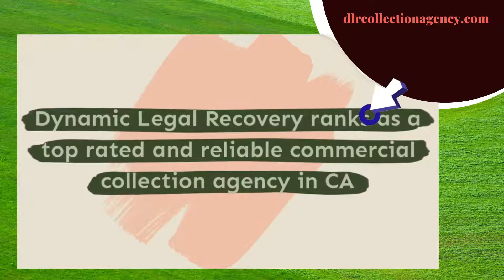Credit Collection Services Commercial|Business Debt Collection Agency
- Looking for a collection agency for small business in CA? You have reached the right place, hence visit Dynamic Legal Recovery now. A large group of professional attorneys and debt collectors are awaiting your presence.